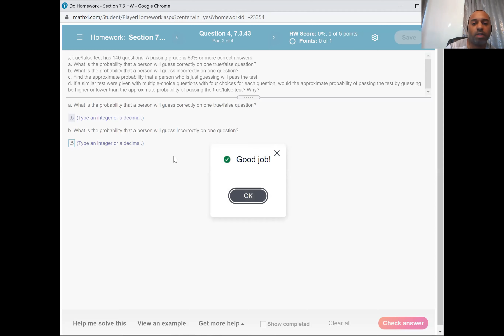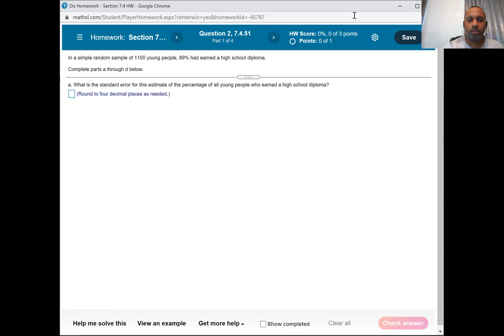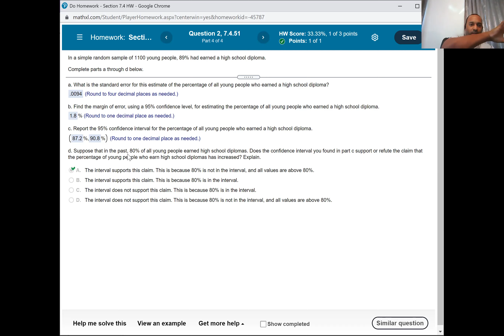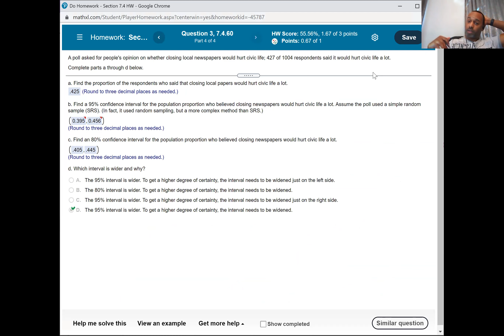Review Questions from MTH 155 - CH 7 - 11/3/21 - P2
Questions from MTH 155 - CH 7 - 11/3/21 - P2.